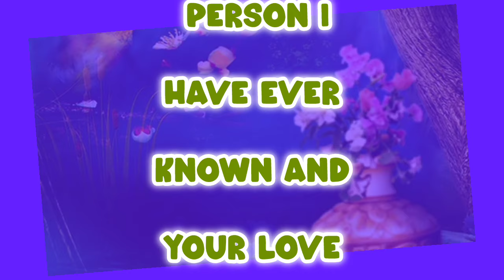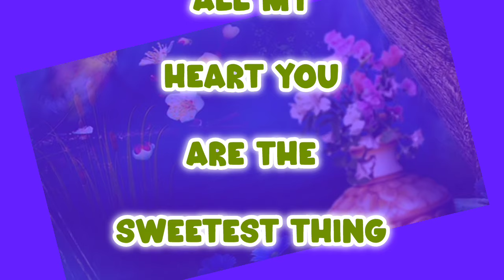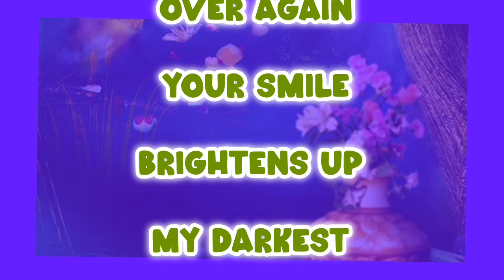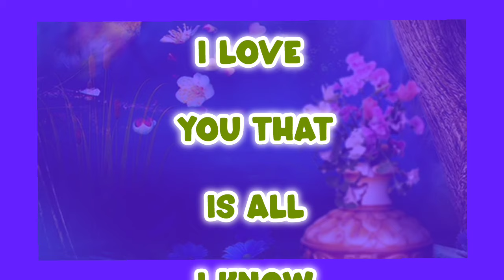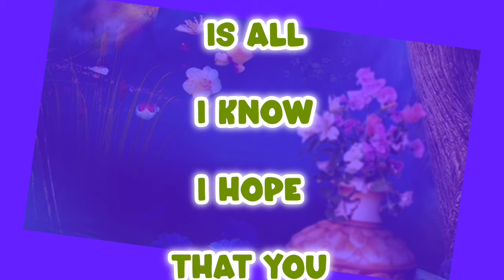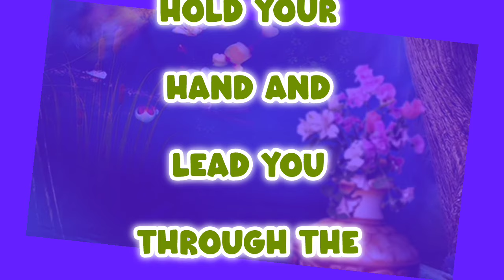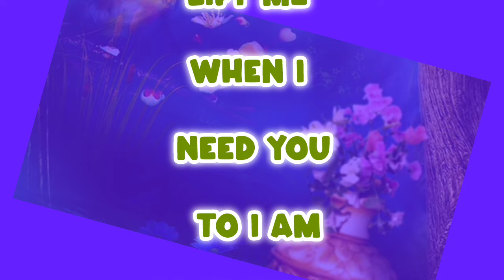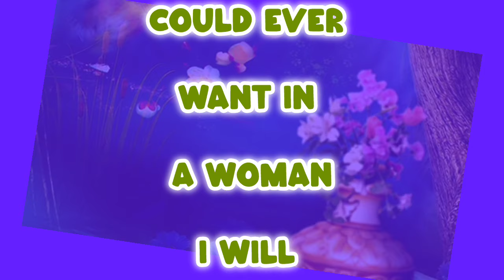I wWll Hold Your Hand | Hamdan Fazza New Poem | Poems By Fazza